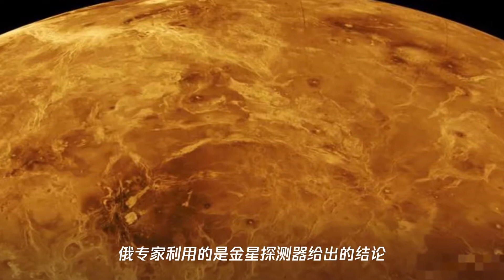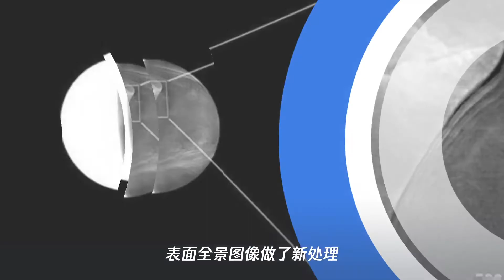金星可能存在磷化氢,俄专家曾称或有生物移动,难道真有生命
➤Thanks收看！